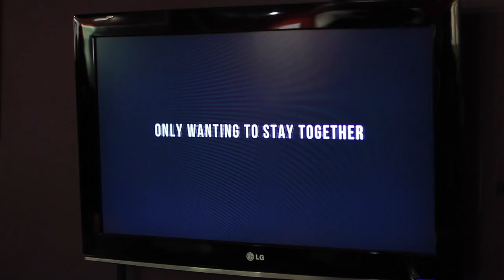Teatro Gala Festival de Cine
Entrevista con Hugo Medrano, Director Artístico del Teatro Gala en Washington D.C., y con la directora española Susana Casares durante el Festival de Cine Hispano Americano celebrado en el teatro y la presentación del corto "Tryouts."